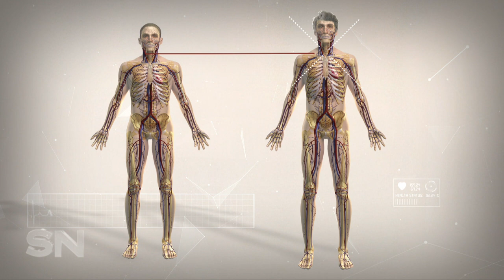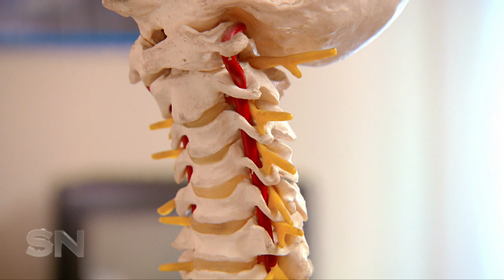Doctor Frankenstein | Neurosurgeon plans world's first head transplant | Sunday Night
You're about to meet a modern-day Doctor Frankenstein. Flamboyant Italian physician Sergio Canavero who's preparing to perform the most radical surgery ever - a human head transplant. Some say he's crazy, while others believe he's a genius. As Matt Doran reports, he even has a patient willing to put his life on the line.